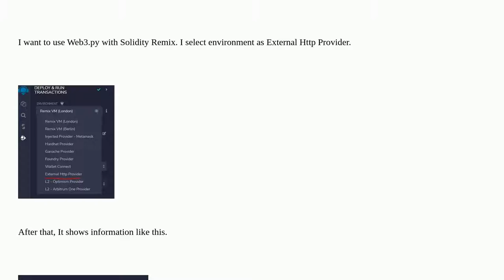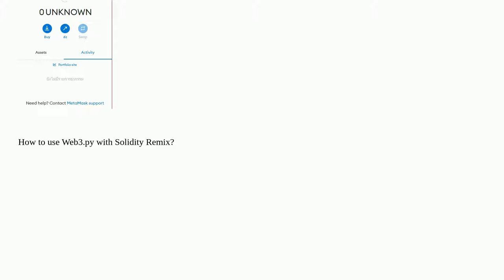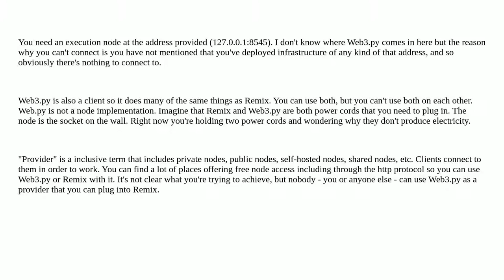How to use Web3.py with Solidity Remix?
A special thanks goes out to the community

  solidity remix web3.py